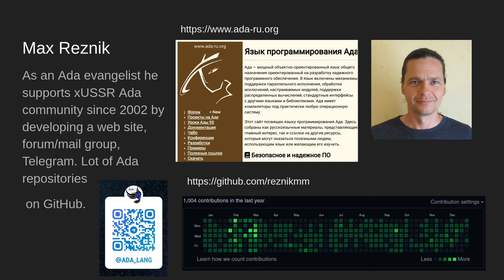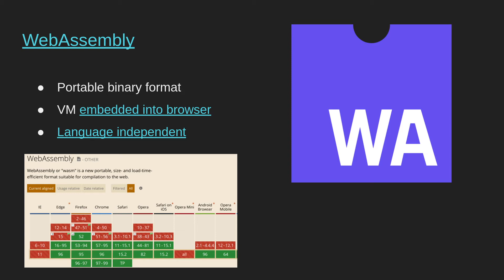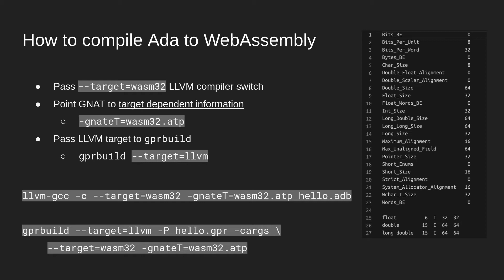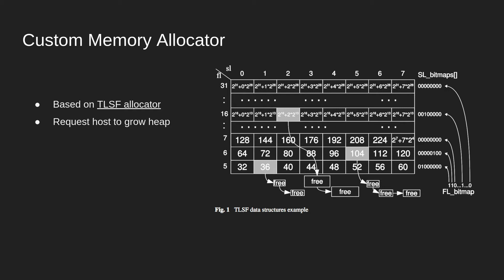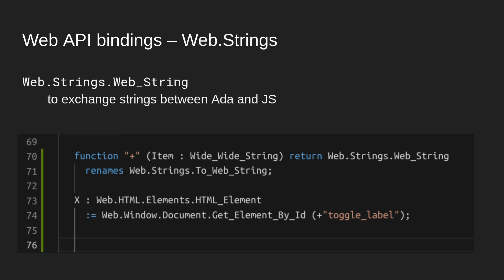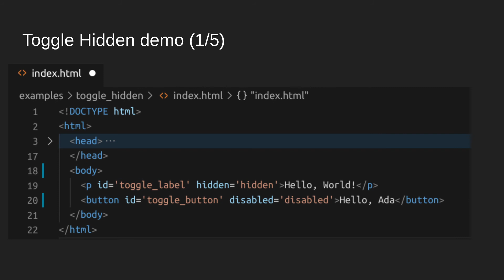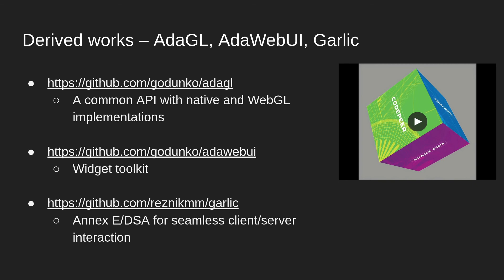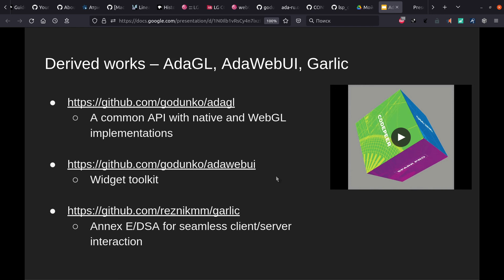AdaWebPack. Как начать использовать?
Как делать Web приложения на Аде?

Кратное описание проекта AdaWebPack для компиляции Ады в WebAssembly.